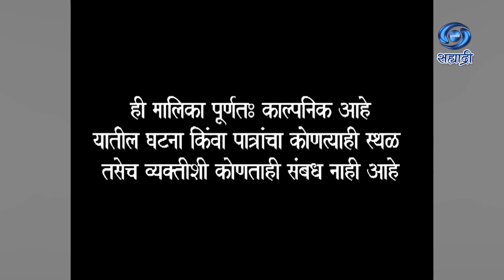Sukanya Aamchya Kanya | Serial | सुकन्या आमच्या कन्या | Ep 224